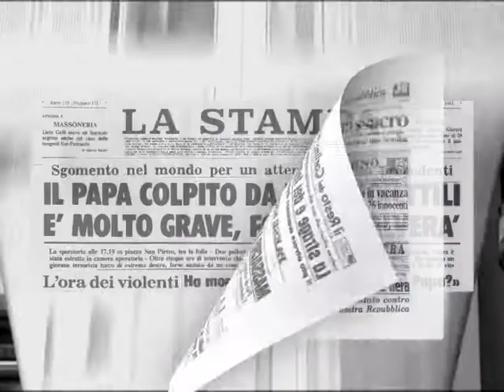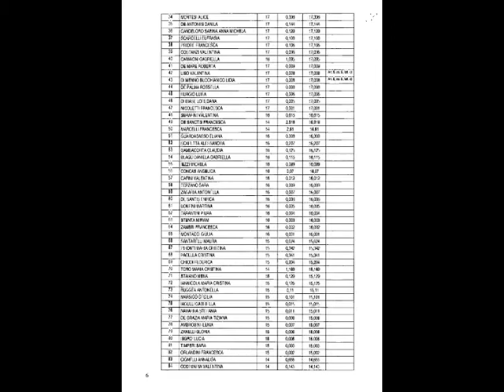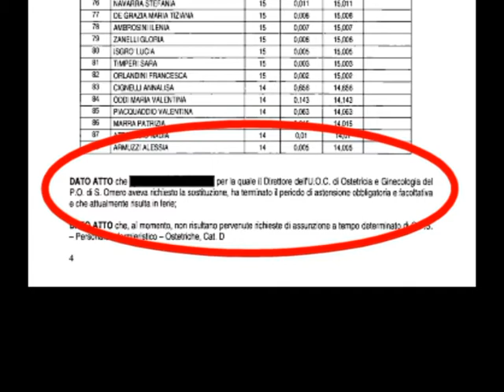05 12 CARTA CANTA